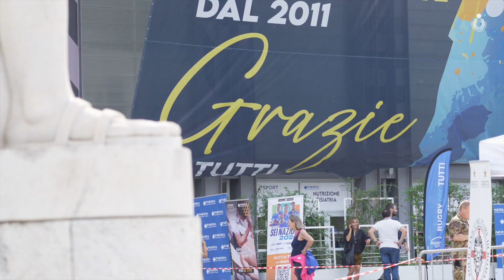Il Volley S3 ancora protagonista a Roma per l'edizione 2023 del Tennis & Friends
Foro Italico, Roma. Lo spettacolo del Volley S3 al Tennis & Friends di Roma.